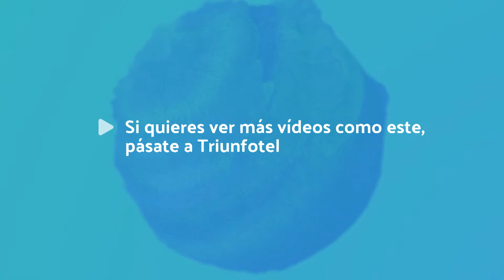El Gobierno de la Rioja condecora a dos arnedanos ilustres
Arnedo está más presente que nunca en la celebración institucional del Día de La Rioja. El gobierno de nuestra comunidad galardona a Basilio García, empresario del calzado y a Diego Urdiales, torero de nuestra ciudad.

Precisamente con las celebraciones del día de La Rioja se celebró el pasado domingo 9 de junio en el Monasterio de Yuso el acto institucional que conmemora el estatuto de autonomía de nuestra ciudad. Y en el acto Arnedo estuvo más presente que nunca. Dos vecinos de nuestra localidad fueron galardonados, hablamos del empresario del calzado Basilio García, fundador de Callaghan y del matador de toros Diego Urdiales.

En palabras del presidente del Gobierno de La Rioja en funciones, José Ignacio Ceniceros, la comunidad quiso hacer en este día un reconocimiento a “los mejores de los nuestros” con las más altas distinciones de nuestra comunidad. Basilio García recibió la distinción de Riojano Ilustre por su trayectoria al frente de una de las empresas de calzado más importantes de nuestra localidad que este año cumple medio siglo. Por su parte, Diego Urdiales recibió el galardón de las Artes 2019, un reconocimiento a sus últimos éxitos